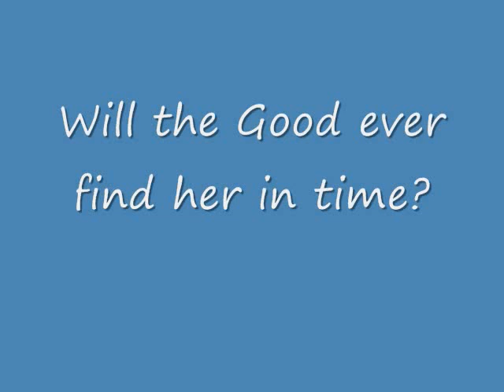Dragon Princess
In honor for my family, that I love, and for the honor of my friends. ;3 That includes Dark (Darkcrystal19951, Gregozxm, and many more. )